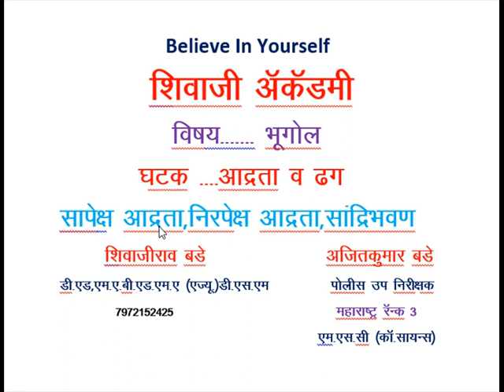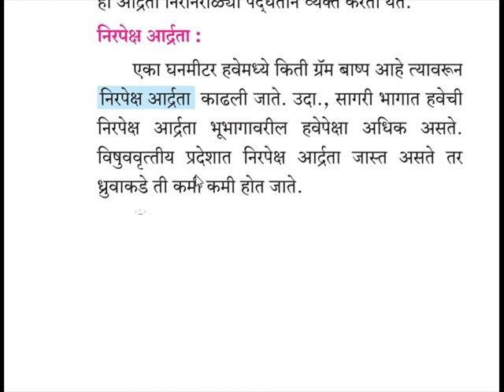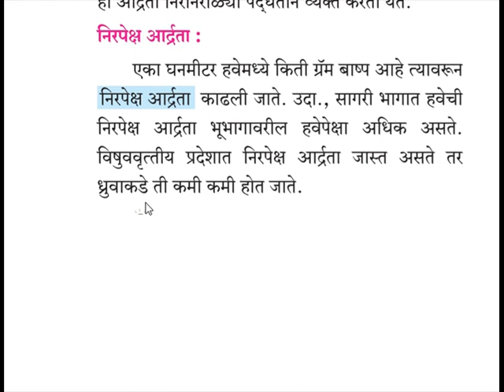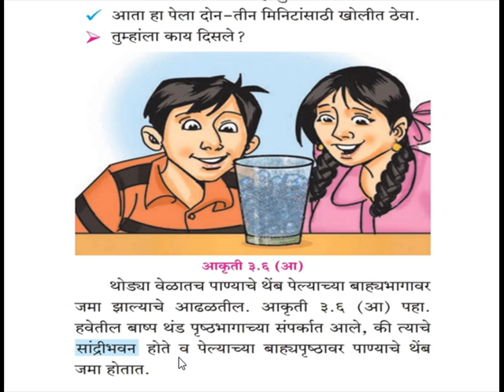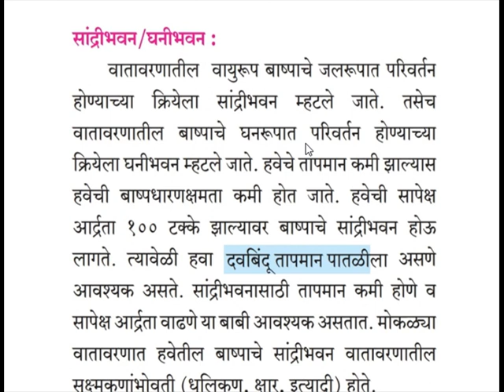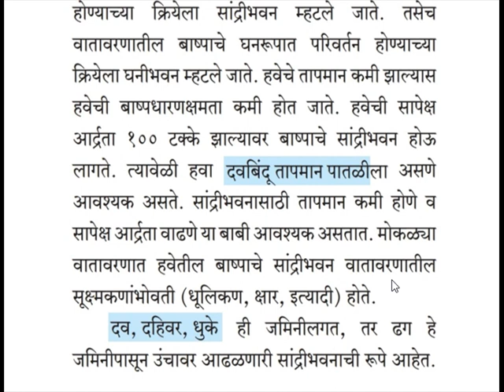सापेक्ष आद्रता, निरपेक्ष आद्रता, सांद्रीभवण, Sapeksha aadrata, Nirpeksha aadrata, Sandribhawan,